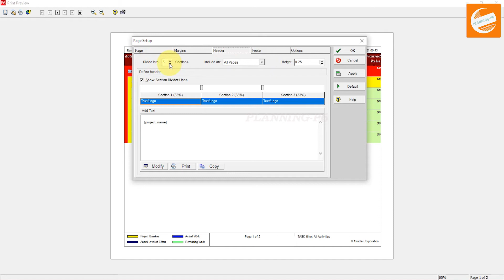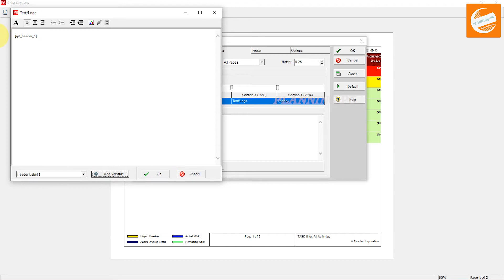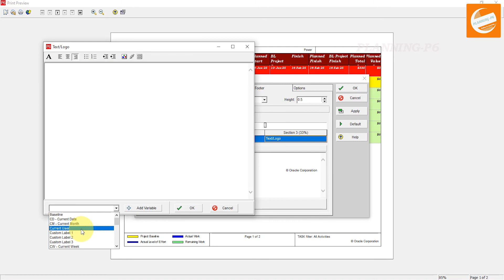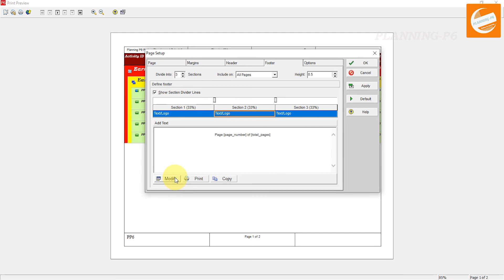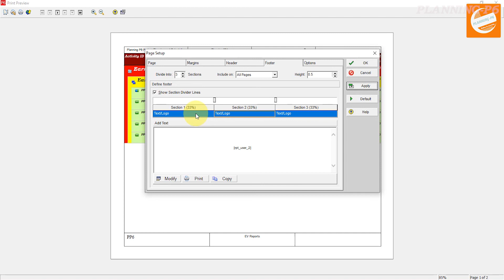How To Do Reports Setting Admin Preferences of Primavera P6 | Reports Headers, Footers Setting in P6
🔴 WHAT YOU'LL LEARN/SEARCH TITLES:

✅Primavera P6 Admin Preferences: Optimize Your Project Management Experience
✅Mastering Primavera P6: Advanced Reporting Techniques & Admin Preferences
✅Essential Guide to Admin Preferences in Primavera P6
✅Primavera P6 Reports & Admin Preferences: A Comprehensive Tutorial
✅Advanced Reporting & Admin Preferences in Primavera P6
✅Unleash the Power of Primavera P6: Reports & Settings Admin Preferences
✅How to Do Reports & Settings Admin Preferences in Primavera P6
✅Primavera P6 Reporting Tips and Tricks for Administrators
✅Primavera P6 Admin Guide: Essential Settings for Effective Reporting

🔴DESCRIPTION:

In this comprehensive tutorial, you'll learn how to harness the power of Primavera P6's reporting capabilities and administrative settings. We'll delve into the intricacies of creating customized reports that provide valuable insights into your project's performance. You'll discover how to configure report templates, define data sources, and apply filters to tailor reports to your specific needs. Additionally, we'll explore the administrative preferences that allow you to optimize Primavera P6 for your organization. Learn how to manage user permissions, customize the user interface, and configure system settings to streamline your project management workflow. By the end of this tutorial, you'll have the skills to generate informative reports and fine-tune Primavera P6 to meet your exact requirements.